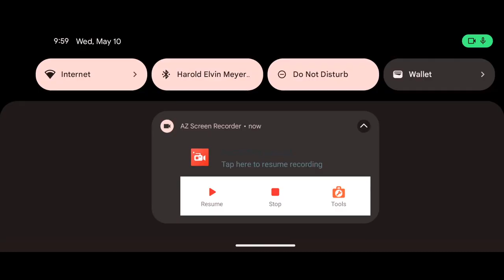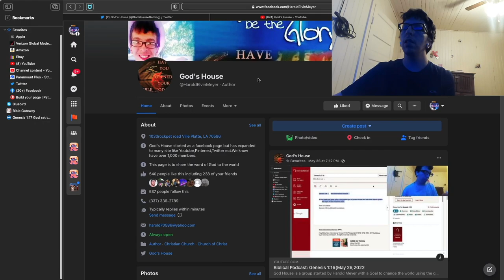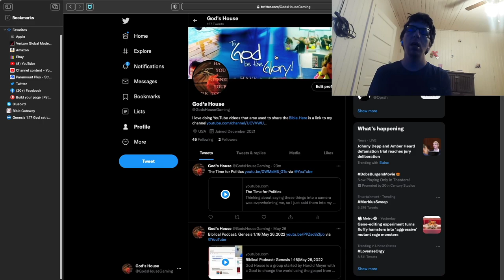Let’s Play: May 13: Star Trek Fleet Command p 48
and movies.We wont to help people that won't be reach throw nomal means for God.If you would like to help us please like and share.We are looking for new people to help us expaind in any way that can.If that is you please call .We like to